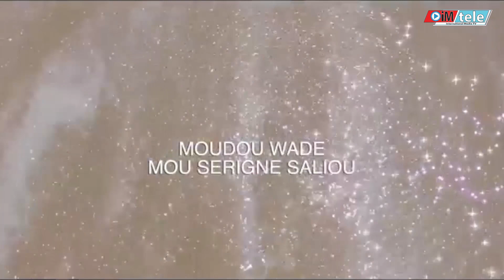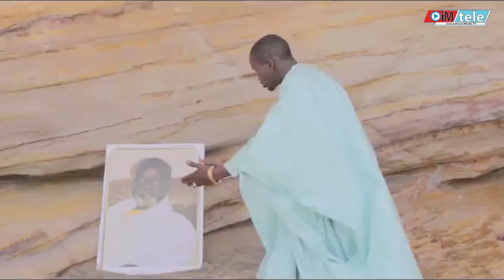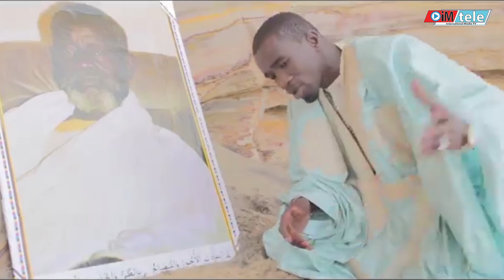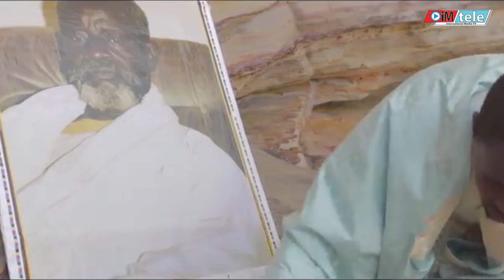Takhaw setlou: invité Modou Wade bou Serigne Saliou